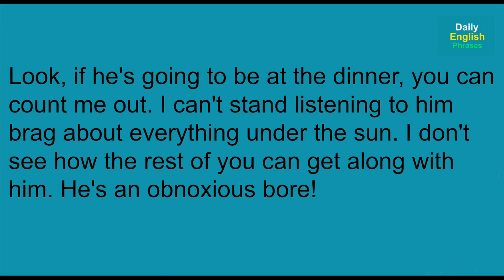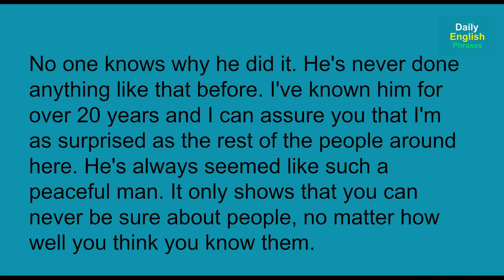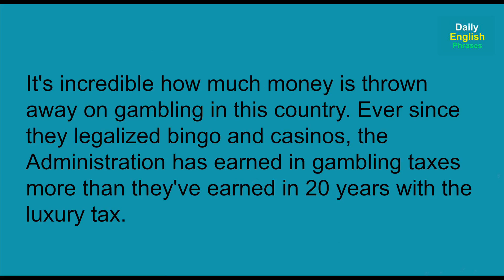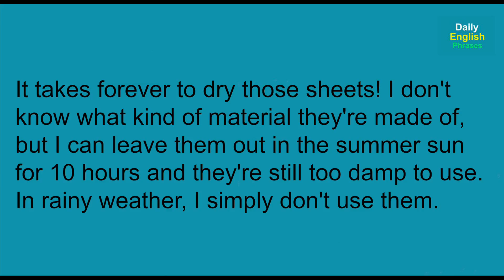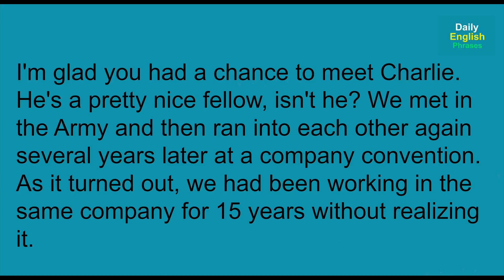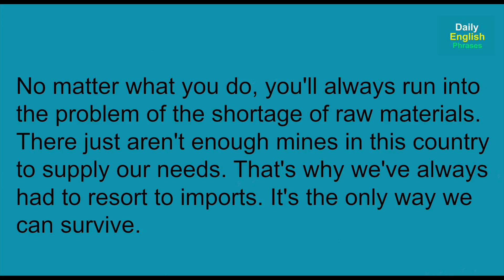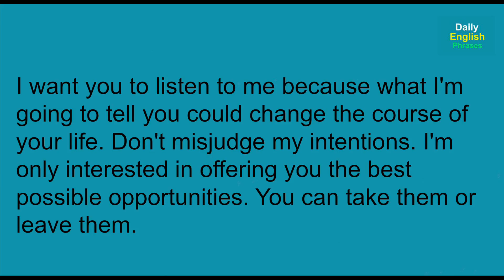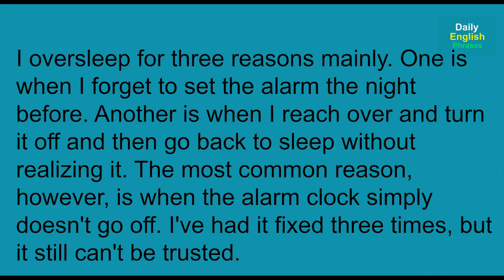English Sentences for Daily Use with American and British Pronunciations: Inglés fácil y rápido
Every sentence is said in American English and then in British English until the end of the video lesson.

Learn basic, intermediate, and advanced English with this lesson of English sentences for daily use which are very common and necessary to know. In this English lesson, you'll learn and get used to the most important sounds between American  and British accent that you need to know to be able to understand and communicate in English like a native English speaker.

Cada frase es dicha en inglés americano y entonces en inglés británico hasta el final de la lección de inglés.

Aprende inglés básico, intermedio y avanzado con esta lección de frases en inglés para la vida cotidiana que son muy importantes para fluir en el inglés de una manera fácil y efectiva. En esta lección, aprenderás y te acostumbrarás a los sonidos más importantes del acento americano y británico en el lenguaje hablado.

english sentences for daily use, american english speaking practice, fluent english speaking conversation, learn english conversation, british english learning, american accent, british accent, how to speak english well, how to speak english without an accent, spoken english course, english for beginners, learn english for children, learn english through story, study english conversation everyday, how to speak english like a native speaker, british english speaking videos, american english pronunciation, british english pronunciation, fluent in english conversation, study english conversation, tips to improve your english, listening english practice with subtitle,